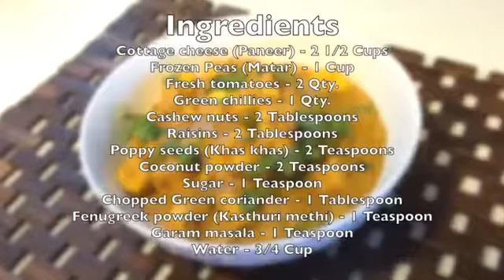Matar Paneer Cottage Cheese And Peas Recipe Matar Paneer Recipe Restaurant Style Matar Paneer